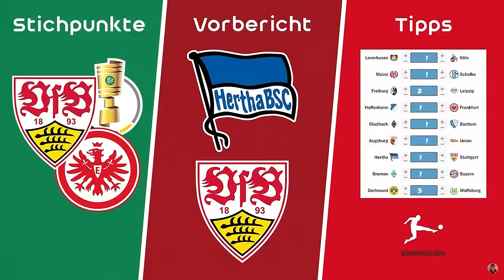Darmstadt 98 1:2 VfB Stuttgart ⚪🔴 Erkämpfter Arbeitssieg - Platz 3 gefestigt 💪 Spielfazit 🗣️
0:00 Stream Highlights
11:34 SVDVfB Spielfazit
5 % auf Poster mit Code "AFM5"
*Werbung
Hier geht's zu meinem NordVPN-Deal